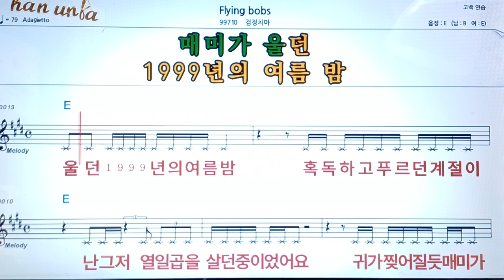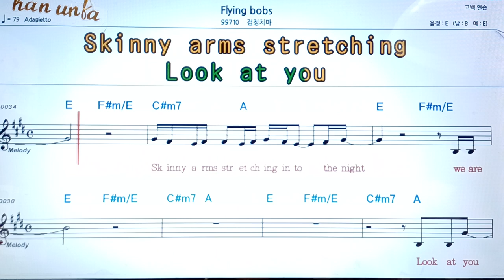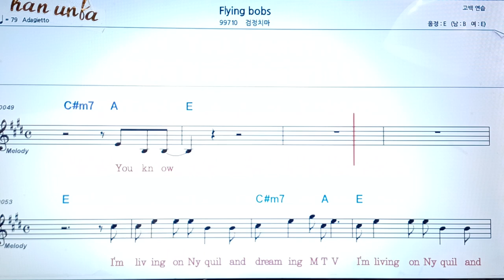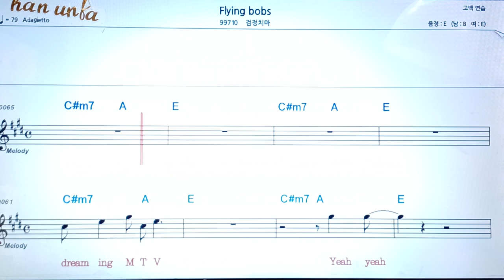Flyaing bobs/검정치마👍악보 코드 가사,Karaoke*가라오케 반주